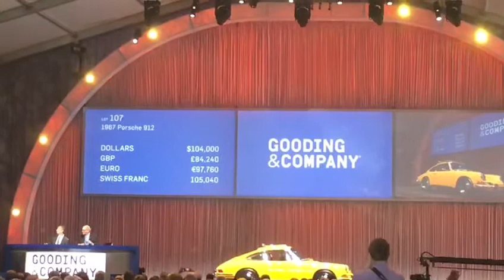Porsche & Classics - Gooding & Company 67'912 SOLD for $104k